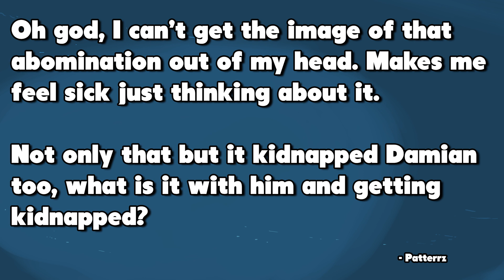Pokémon Insurgence Ranklocke! Part 19: "MUTANT TRANSFORMATIONS"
Pokemon Insurgence is a game with a deep and dark storyline and new Pokemon variants like Delta Pokemon, it's a huge new game and I hope you're excited to journey through with me! :D

★ Important Links! ★

NUZLOCKE RULES:

— Every Pokémon caught must be nicknamed, for stronger more meaningful bonds.
— The first encounter on any given route is the only encounter you are allowed to catch, if I kill it or run away I am not given a second chance for that route.
— Any Pokémon that is fainted is considered dead and must be boxed or released

RANKLOCKE ADDITIONS:

-Pokemon can be promoted and demoted based on performance which will effect things like TM priority, which Pokemon to save in a sticky situation and grinding levels
-Stories from the Pokemon and trainer may be told to get into the heads of the people on our adventure